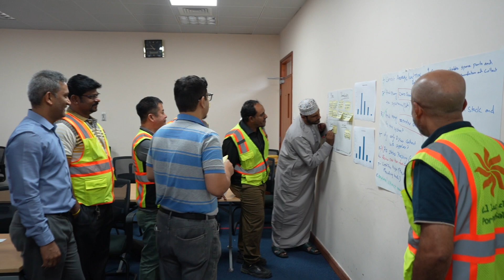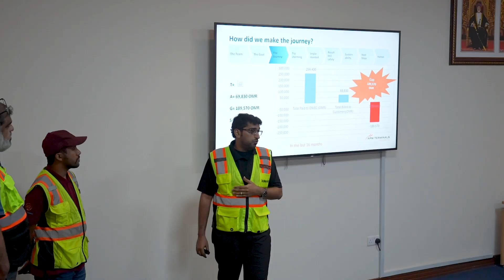Kaizen Q2 2024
يسعدنا أن نشارك الإنجازات الرائعة لمخيم فعاليات كايزن التدريبي بميناء صلالة في الربع الثاني من عام 2024. إن التنفيذ الناجح لثمانية فعاليات كايزن تم اختيارها بعناية لم يعزز نهجنا وسياساتنا الاستراتيجية فحسب، بل ساهم أيضًا في تنشيط فرقنا، ودفع عجلة أداء الميناء إلى آفاق جديدة.

يمثل هذا الحدث علامة بارزة في تعزيز ثقافة التحسين المستمر داخل ميناء صلالة. ومن خلال تبني مبادئ كايزن، قمنا بغرس عقلية التحسين المستمر والابتكار، مما دفعنا إلى الاحتفال بأفضل الممارسات واعتمادها في جميع العمليات. وقد أدى الالتزام المستمر بالتحسين إلى تقدم ملموس ومستدام، مما أدى إلى تعزيز الكفاءة والفعالية الشاملة لميناء صلالة.

We are thrilled to share the remarkable achievements of the Port of Salalah's Kaizen Event Bootcamp in the second quarter of 2024. The successful implementation of 8 carefully chosen Kaizen Events has not only bolstered our strategic approach and policies but has also energized our teams, propelling the performance of the port to new heights.

This event marks a significant milestone in fostering a culture of continuous improvement within the Port of Salalah. By embracing the principles of Kaizen, we have instilled a mindset of ongoing enhancement and innovation, driving us to celebrate and adopt best practices across all operations. The relentless commitment to improvement has resulted in tangible and sustained advancements, significantly boosting the overall efficiency and effectiveness of Port of Salalah.